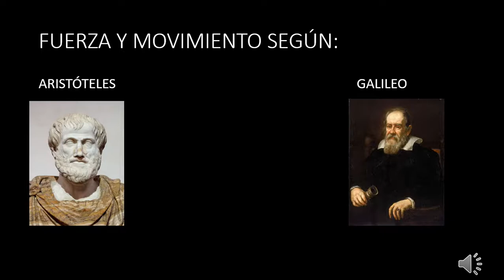FUERZA Y MOVIMIENTO SEGÚN GALILEO Y ARISTÓTELES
Hola, Gracias por visitar de nuevo el Canal, te agradezco que nos dejes tu comentario sobre el contenido que tenemos para ti.